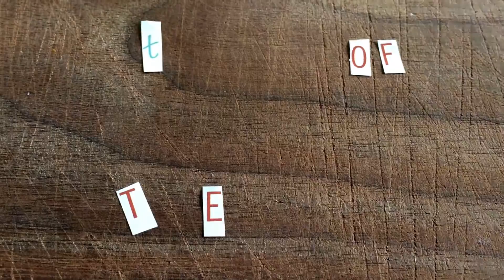BOB: Buttermilk Biscuits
Becca is a baker in the making.  This girl loves to bake with me!

Buttermilk biscuit recipe:

2 Cups all purpose flour
1/4 tsp baking soda
1 tsp baking powder
1 tsp salt
1 tsp sugar
6 Tablespoons unsalted butter, very cold
1 cup buttermilk
2 Tablespoons melted butter, optional

Sift together dry ingredients.
Cut butter into dry ingredients.
Create a well, then add buttermilk and mix.  It should be sticky - if not, add 1 tablespoon of buttermilk.
Turn out onto a well-floured surface.  Turn and pat several times, then pat into desired thickness.

Set biscuits onto a cookie tray covered with parchment paper.  Brush the tops with melted butter, then bake at 450F for 12-15 minutes.